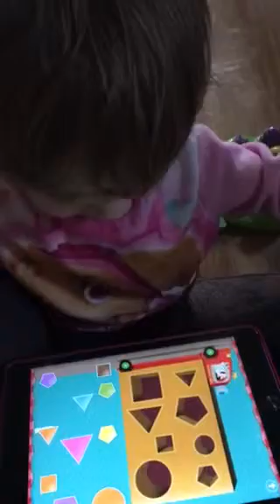Phoebe Shape Sorting